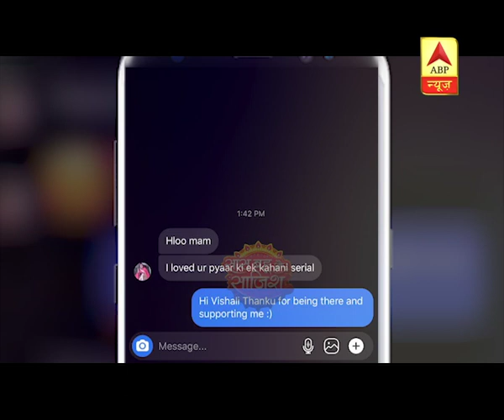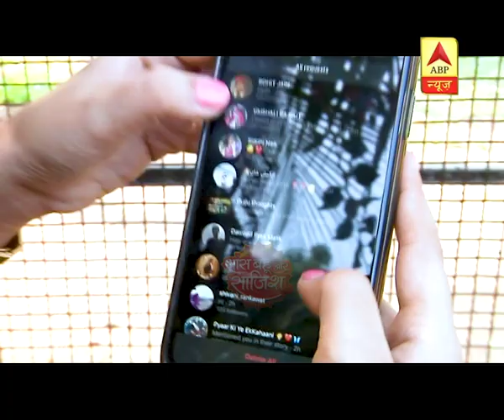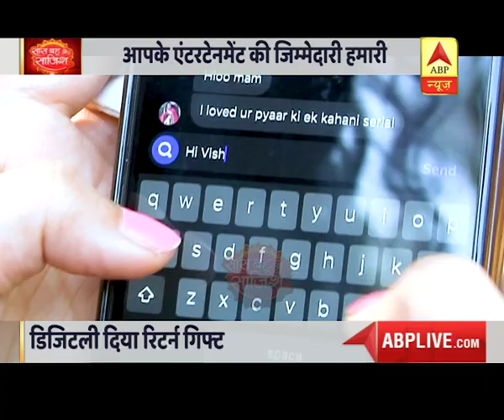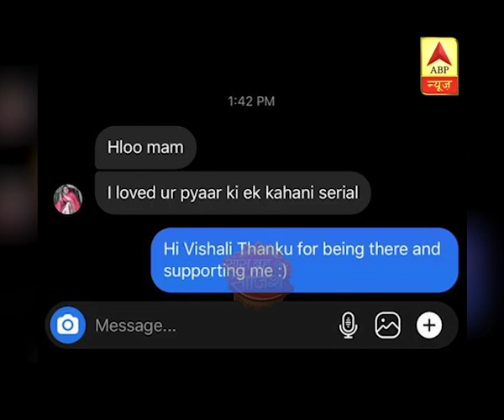Sukirti Kandpal Does Something Special For Her Fans On Her Birthday | Saas Bahu Aur Saazish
It was Sukirti Kandpal's birthday and she made sure that she followed all the Corona norms while celebrating her favourite day. She preferred staying indoors and then celebrating her day with the team of Saas Bahu Aur Saazish. But she had something special for her fans as well.
Sukirti relished the cake as well.